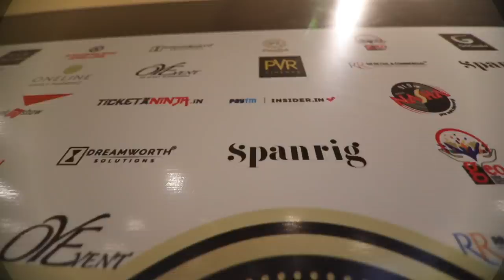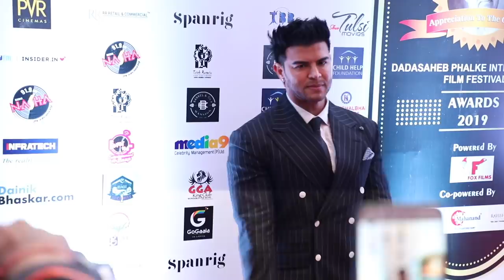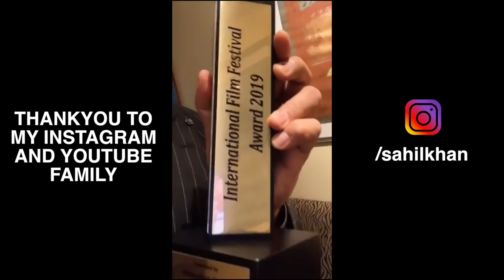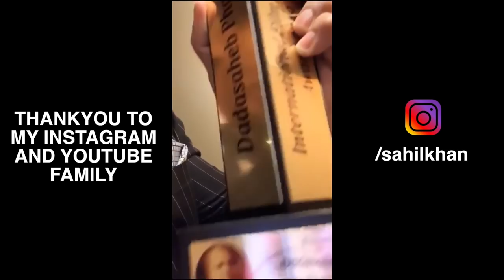Bollywood's Most Prestigious Award - Dada Saheb Phalke Award 2019